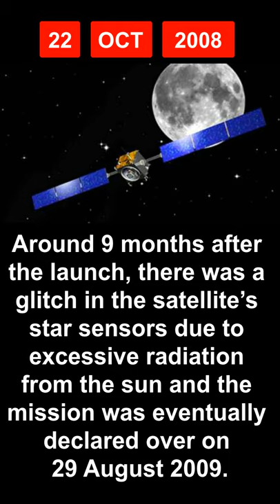22 October in History - India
Let's take a peek in history to find out few of the most significant events that took place in India on today's date of 22nd October...

22 October in history
What happened on 22nd October in Indian History
22nd October in Indian History
October 22 Special Day

Aaj Ka Itihaas
UPSC study material
IAS preparation
Current Affairs
General Knowledge
History Education

1900 birth
Ashfaqulla Khan was a freedom fighter in the Indian independence movement.
was an Indian independence activist in the Indian independence movement and co-founder of the Hindustan Socialist Republican Association
On 9 August 1925, Khan and other revolutionaries, namely Ram Prasad Bismil, Rajendra Lahiri, Thakur Roshan Singh, Sachindra Bakshi, Chandrashekar Azad, Keshab Chakravarty, Banwari Lal, Murari Lal Gupta, Mukundi Lal, and Manmathnath Gupta looted the train carrying Indian money by British in Kakori near Lucknow
death sentence to Bismil, Khan, Rajendra Lahiri and Thakur Roshan Singh
Khan was put to death by hanging on 19 December 1927 at Faizabad Jail

1937 birth
Kader Khan was an Indian film actor, screenwriter, comedian, and director.
was an Indian film actor, screenwriter, comedian, and film director. As an actor, he appeared in over 300 Bollywood films
He was also a prolific screenwriter for Bollywood films in the period 1970s to 1999 and wrote dialogues for 200 films.
Before entering the film industry in the early 1970s, he taught at M. H. Saboo Siddik College of Engineering, Mumbai, as a professor of Civil engineering
On 26 January 2019 Government of India announced to posthumously award Kader Khan Padma Shri

1954 death
Jibanananda Das was an Indian poet, writer, novelist and essayist in the Bengali language.
was an indian poet, writer, novelist and essayist in the Bengali language. Popularly called "Rupashi Banglar Kabi'' (Poet of Beautiful Bengal)
Das's Shrestha Kavita won the Sahitya Academy Award in 1955
On 14 October 1954, he was crossing a road near Calcutta's Deshapriya Park when he was hit by a tram. Jibanananda was returning home after his routine evening walk.
Seriously injured, he was taken to Shambhunath Pundit Hospital
the injury was too severe to redress. Jibanananda died in hospital on 22 October 1954
Das named the volume after the poem: "Banalata Sen", one of Das's finest poems, certainly his most popular
Banalata Sen is a collection of poems by Jibanananda Das

2008
India launches its first unmanned lunar mission Chandrayaan-1
Chandrayaan-1 was launched on 22 October 2008 at 00:52 UTC from Satish Dhawan Space Centre using the ISRO's 44.4-metre (146 ft) tall, four-stage PSLV C11 launch vehicle.
Around nine months after the Chandrayaan launch, there was a glitch in the satellite’s ‘star sensors’, which help in determining the orientation. ISRO attributed the technical snag to “excessive radiation from the sun” that can degrade devices in the sensors.
Eventually, the mission was declared over on 29 August 2009 after Chandrayaan stopped sending radio signals. Though it operated for 312 days instead of the planned two years, the mission achieved 95 percent of its planned objectives, ISRO said.

2008 death
Paritosh Sen was a leading Indian artist.
He was a founder member of the Calcutta Group, an art movement established in 1942 that did much to introduce modernism into Indian art.
In 1969 he was the recipient of the French Fellowship for Designing and Typeface and in 1970 he was awarded a Rockefeller Fellowship.